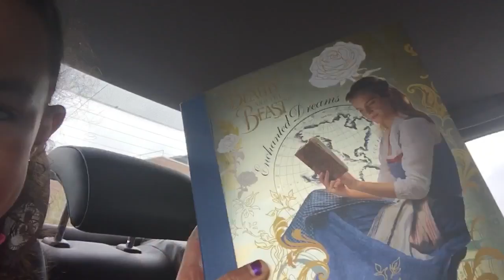What Happen to Her Face?!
We had a fun filled week including our little girls's first Broadway show. If you're looking for Broadway Musical ideas for kids, check out what Anastasia thinks. While we were gone, the boys went out to play.